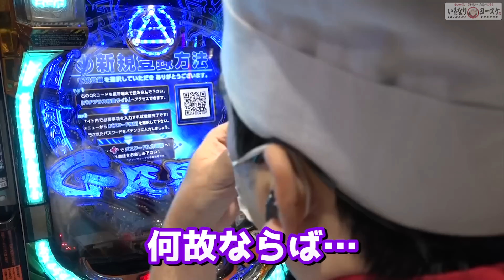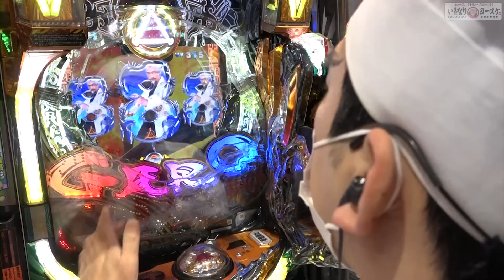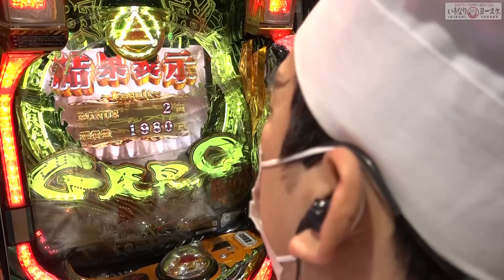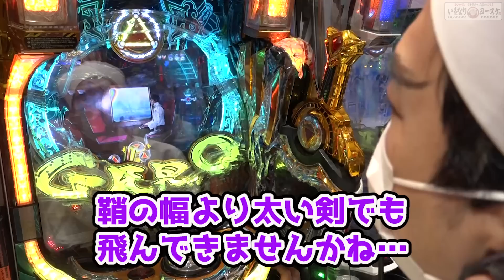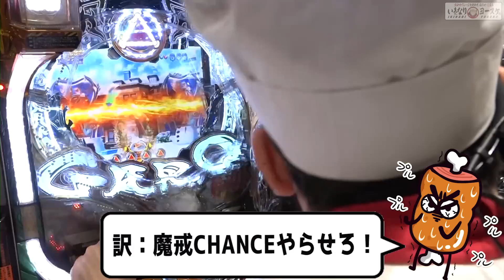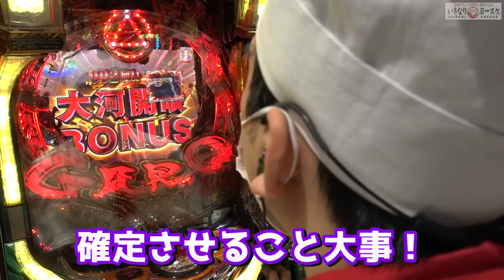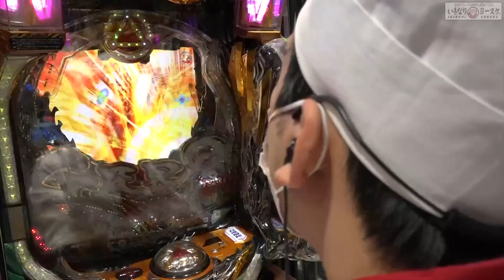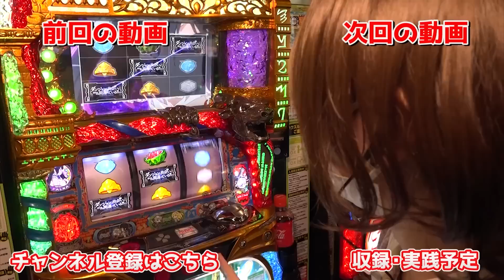P牙狼-月虹ノ旅人-で遊タイム前に恐怖のプレミア｜1GAMEいきなりヨースケ#93【パチンコ】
お助けのはずが時に牙を剥く遊タイム。
あなたはこの恐怖に打ち勝つ事が出来ますか？

1GAMEサブチャンネルはこちらから

1GAME直近の収録スケジュールはこちらから

★★★プレゼント応募について★★★
Twitterフォロー＆リツイートでプレゼントGETのチャンス！！
②プレゼントのお知らせツイートをRT(リツイート)
【プレゼント応募受付開始】と書いてあるツイートをRTしてください

1GAMEヨースケの、パチンコ・パチスロユーザー参加型バラエティ。
獲得枚数と動画の「いいね」数でスロマイレージポイントを貯め、視聴者プレゼントをGET！
毎月29日以降に1ヶ月の集計結果とプレゼントについて発表があります。

1GAMEヨースケ初の著書【１億2000万分の１の激アツ人生】